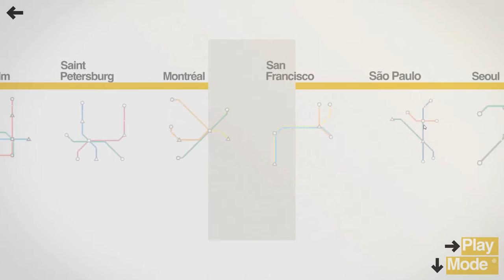Mini Metro | Singing in Shanghai | BeetleG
Today we're playing some more Mini Metro! Heading to Shanghai to create a subway. Moderate success!

About Mini Metro:
Mini Metro is a strategy simulation game about designing a subway map for a growing city. Draw lines between stations and start your trains running. Keep your lines efficient by redrawing them as new stations open. Decide where to use your limited resources. How long can you keep the city moving?

Let me know what you think about the series! I'm excited to bring you all some quality indie game content!